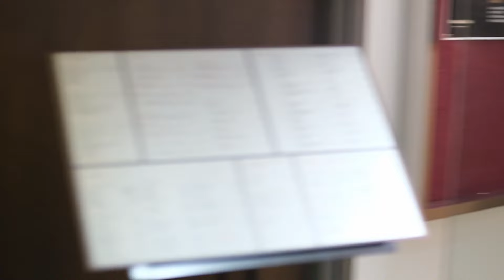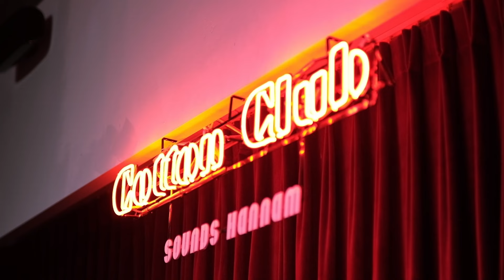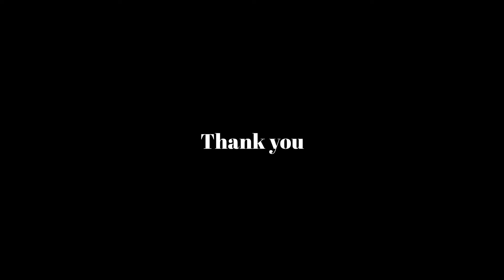Luca minor at Cotton Club Sounds Hannam (Live Performance)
2월의 마지막 주 토요일, 제 채널을 사랑해주시는 공간인 이태원 한남동의 코튼클럽 사운즈 한남에서 제가 사랑하는 뮤지션 Luca minor와의 공연을 기획했습니다.

아직 무르익어가고 있는 한국의 재즈 시장, 그리고 재즈를 사랑하는 대중들에게 재즈를 널리 알리고자 하는 코튼클럽 사운즈 한남에서 다양한 재즈 뮤지션들의 공연을 보실 수 있습니다.